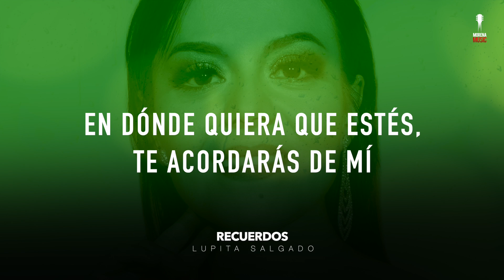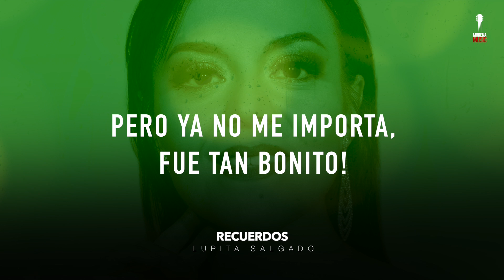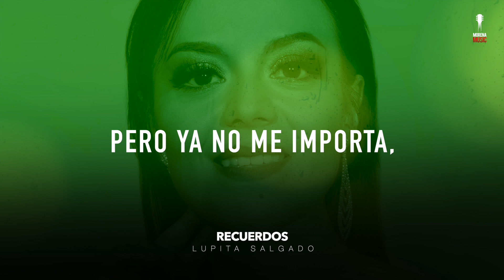LUPITA SALGADO RECUERDOS [ Video Letra Oficial]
Letra de la cancion Recuerdos de Lupita Salgado

Amazon Music:
Google Play: